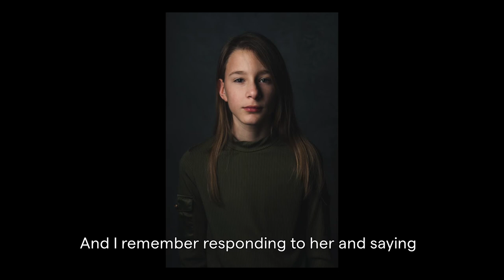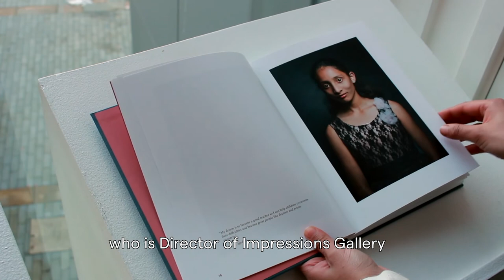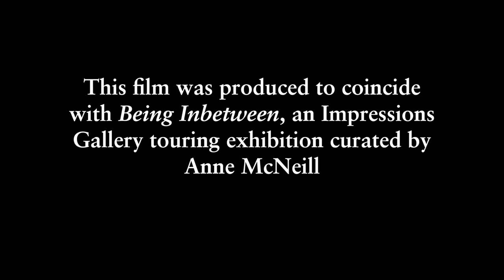Meet the Artist: Carolyn Mendelsohn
Artist Carolyn Mendelsohn discusses her work in the exhibition 'Being Inbetween' at Impressions Gallery.

Directed and produced by New Focus, Impressions Gallery’s young people’s collective.